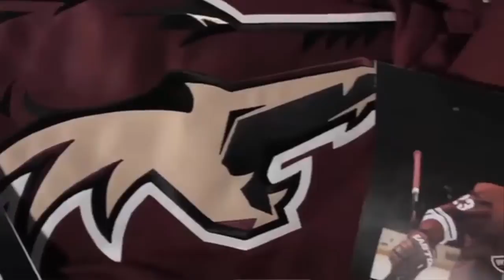Oliver Ekman-Larsson Highlights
Song: Never Give Up - Stealing Eden